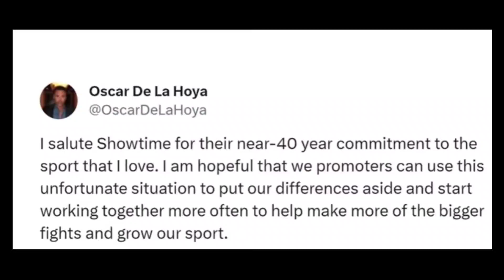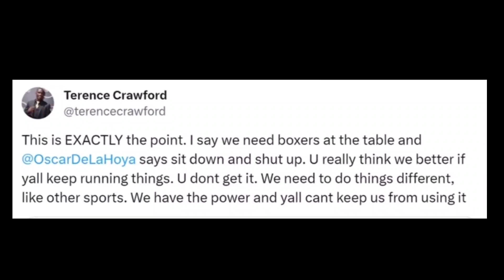OSCAR DELAHOYA & TERENCE CRAWFORD GONHEAD TO HEAD 'SUT DOWN & SHUT UP!'